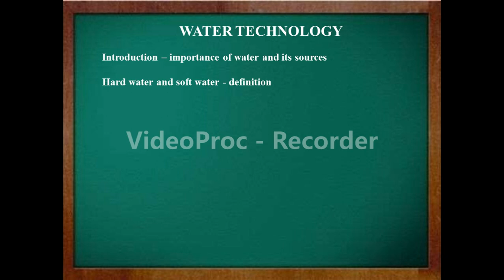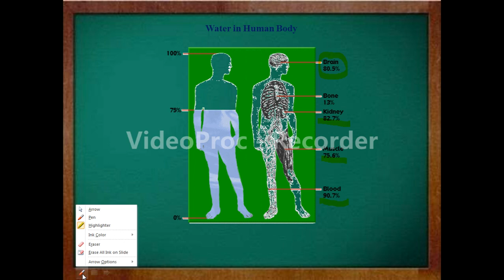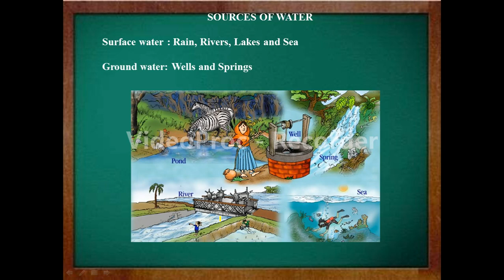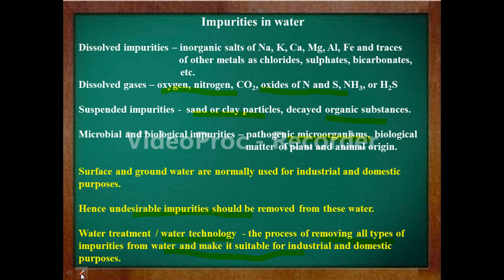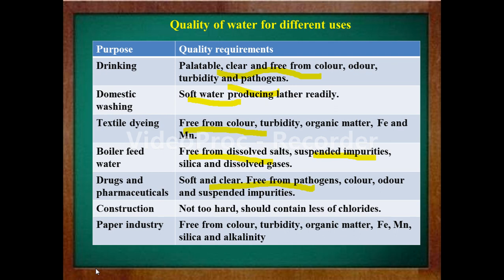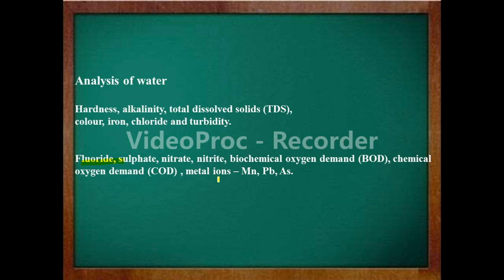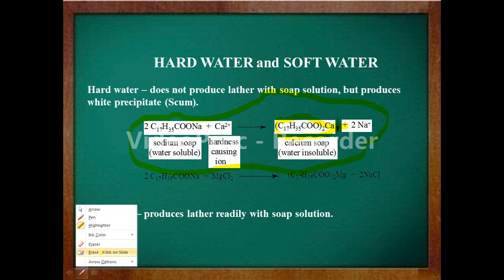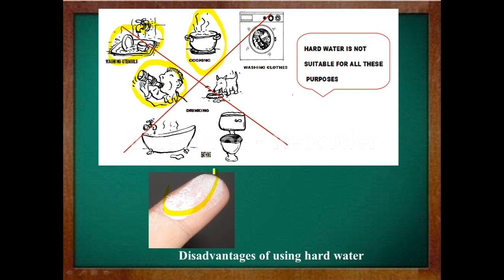Lecture 9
WATER TECHNOLOGY: INTRODUCTION, SOURCE OF WATER, HARD WATER: DEFINITION, TYPES, ANALYSIS OF WATER